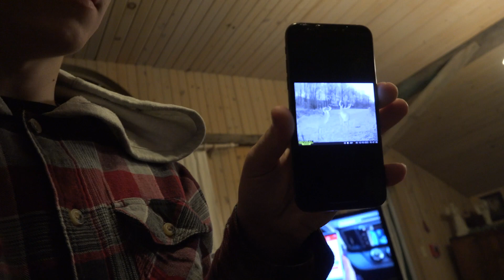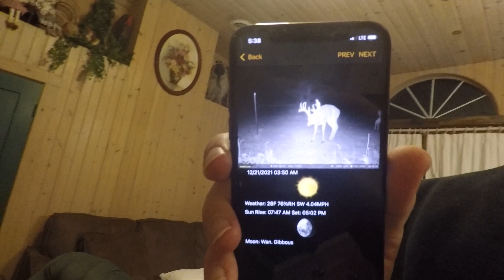Giant Ohio whitetail // Flash Back Series @Urban Buckeye Outfitters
Join Hunter as he embarks on an unforgettable journey to Ohio, determined to track down a magnificent 156-inch whitetail. Get ready to witness every thrilling moment of his 2021 hunting season unfold. subscribe now for an exhilarating season filled with suspense, strategy, and the ultimate quest for that elusive WHITETAIL.

Discover the thrill of hunting with Urban Buckeye Outfitters! Nestled in Ohio's prime hunting grounds, we offer an unrivaled experience for hunters of all levels. With seasoned guides, diverse habitats, and a track record of success, we're your gateway to epic hunts and the pursuit of that elusive trophy buck. Book your adventure today at [Insert Website Link] and make memories that will last a lifetime

Video Produced by:
ENE Video Productions, MI